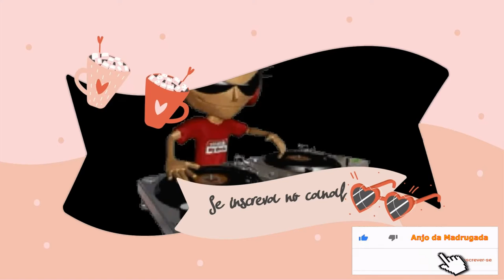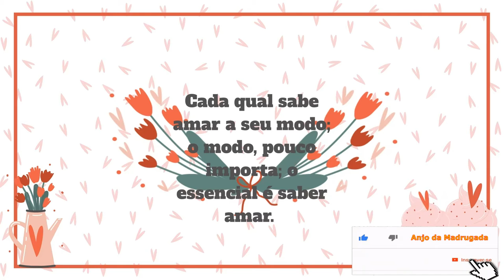Se inscreva no canal Anjo da Madrugada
▬▬▬▬▬▬▬▬▬▬▬ஜ۩۞۩ஜ▬▬▬▬▬▬▬▬▬▬▬▬▬
                ▓▓▓▒▒▒░░░ DESCRIÇÃO ░░░▒▒▒▓▓▓
Boas vindas à sua rádio romântica!
"Ando contigo no coração
e cuido de ti em pensamento"
Amigos, inscritos e simpatizantes do canal Anjo da Madrugada:
Venha participar.
▓▓▓▓▓▓█░░░░░░░░░░░░░░█ COMPARTILHE
▓▓▓▓▓▓█░░░░░░░░░░░░░░█ FAVORITE
▬▬▬▬▬▬▬▬▬▬▬ஜ۩۞۩ஜ▬▬▬▬▬▬▬▬▬▬▬▬▬